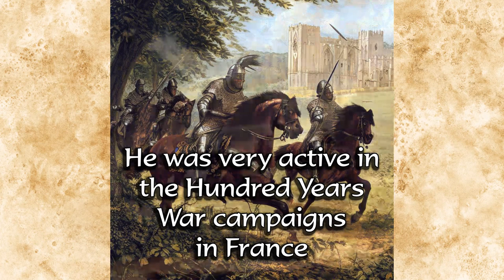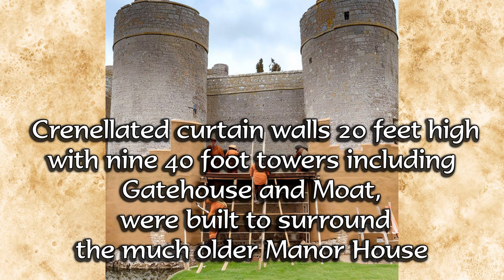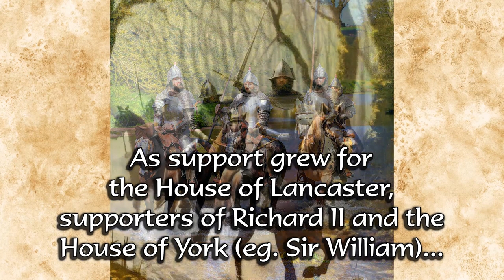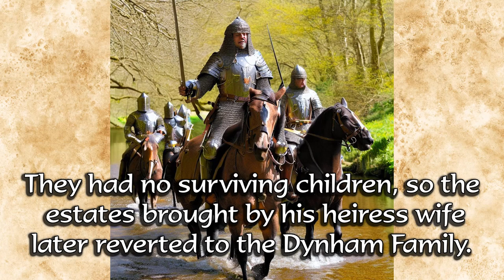Sir William Asthorpe of Hemyock Castle: "A Loyal King's Man of His Times"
This short video covers the life of Sir William Asthorpe of Hemyock Castle, a self-made man who faced many challenges of fourteenth century life, including the Hundred Years War with France, and who was widely reviled after his death by his (and the former King's) enemies.

Sir William served kings Edward III and Richard II loyally as a "king's man." Often in conflict with the king's many enemies. After their deaths in 1399, their names were further blackened by those enemies.

Sir William and his heiress wife Lady Margaret both died during the tumultuous 1399, the year when King Richard II was deposed and later killed.

Video created by: Dr M Sheppard

Editing Software: Serif MoviePlus X6

Images created using: Bing_AI / DALL_E2

This track is free to use without attribution even commercially (monetization). However, linking back is greatly appreciated.